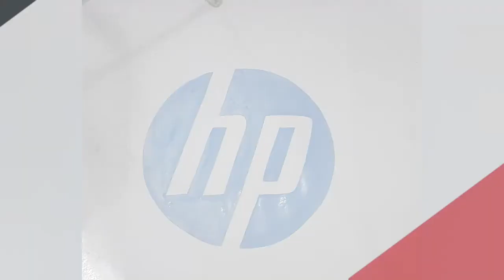How To Color hp logo 🎨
hp is a quality company. Good luck with hp Company.

এইচপি একটি মানসম্মত কোম্পানি। এইচপি কোম্পানির শুভ কামনা করি।

hp phone
এইচপি ফোন
hp computer
hp laptop